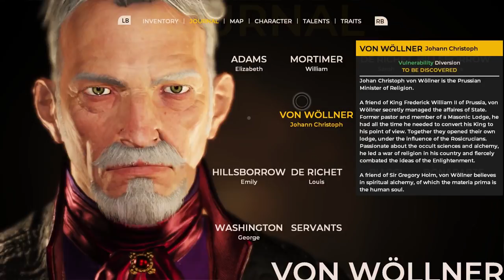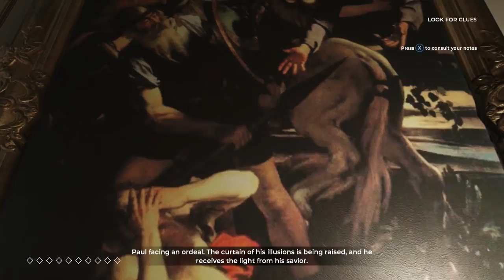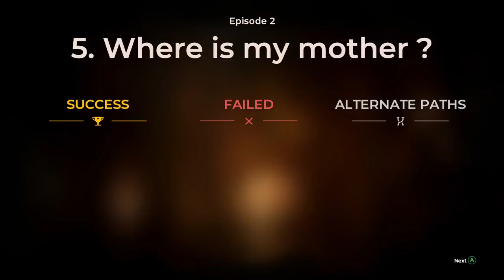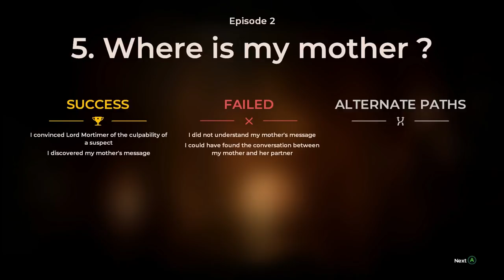Let's Play The Council Episode 2 Part 4 - Tower Room Bible Puzzle [Hide and Seek PC Gameplay]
Let's play The Council Episode 2: Hide and Seek! In part 4 of this blind playthrough of The Council Ep 2, Louis de Richet presents his findings to Lord Mortimer and investigates the Tower Room.

▬▬▬▬ GAME INFO ▬▬▬▬